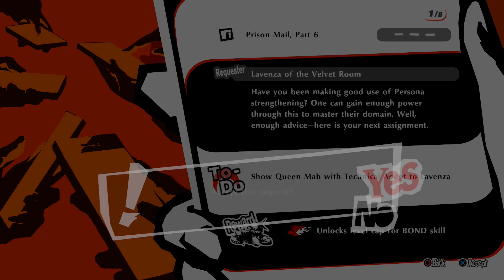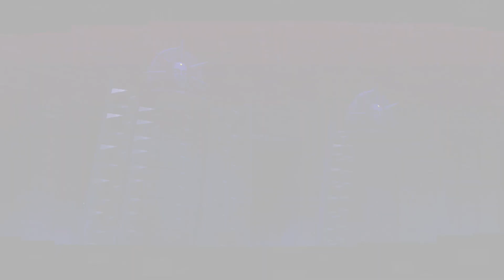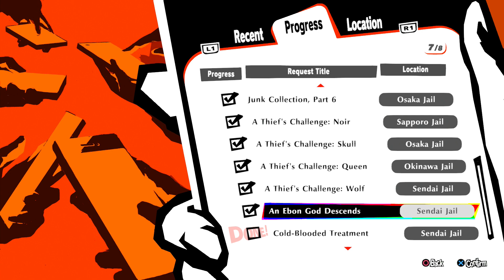Persona 5 Strikers - Part 30: Clearing Requests + Fratricidal Destroyer Boss Fight!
Persona 5 Strikers is a game I have been dying to play for quite some time, and I am delighted to announce that I'll be finally playing it!

Joker, the protagonist and the other Phantom Thieves get together for a summer camping trip. However after being given a card to attend an event, they are teleported to an alternate version of Tokyo. They discover that an AI named EMMA is creating these alternate realities, and set out to stop it.

I am playing the PS4 version (but on the PS5) , and I can't wait to experience this critically acclaimmed JRPG!